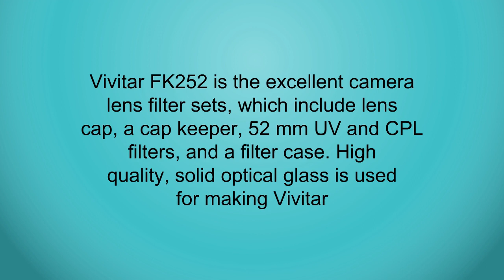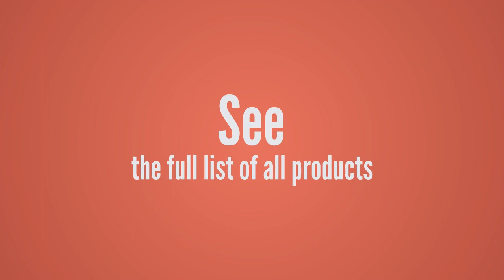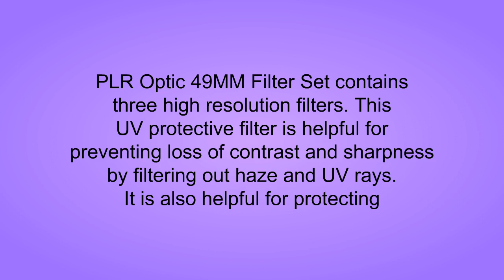Top Camera Lens Filter Sets - Best Camera Lens Filter Sets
3. Vivitar FK252 52mm 5-Piece Camera Lens Filter Sets
2. 52mm Essential Accessory Kit for Nikon DSLR Bundle with Vivitar Wide Angle Lens and Telephoto Lens